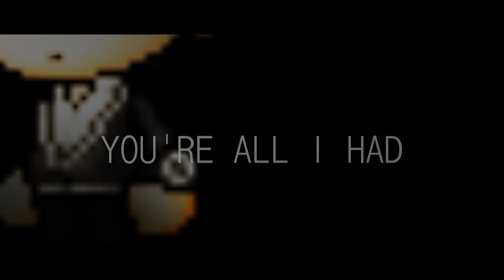【SMMV】 Talking to the Moon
so i
got the urge to edit again
but my ancient computer stops me once again
and you can see where it all goes downhill asldkfjlas

ok hf watching , if you didn't notice, the guy's more or less the same one from my other smmv
edit: *spoiler maybe idek*
oh yeah he's wearing all black because she died.

credits,
xpwahaha - mouthset
bsbackgrounds
evanstuhh, likeadope - inspiration //i'll never be able to become like them though ;_;

song,
DON'T STRIKE ME DOWN AGAIN YOUTUBE, I BELIEVE IN YOU.